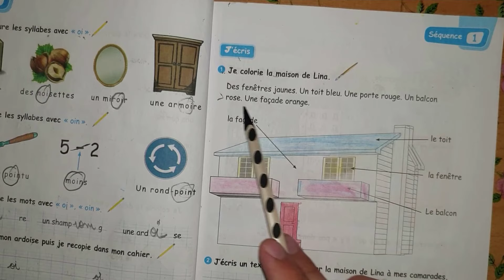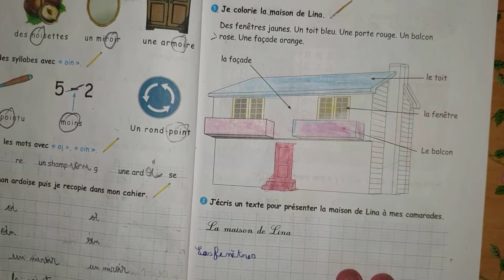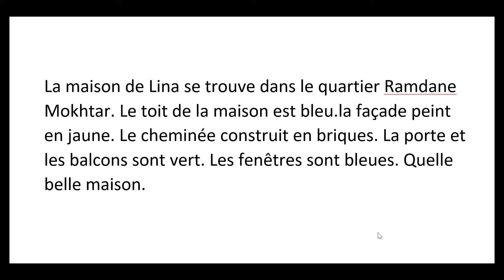كتاب الانشطة للغة الفرنسية السنة الرابعة ابتدائي الصفحة 13